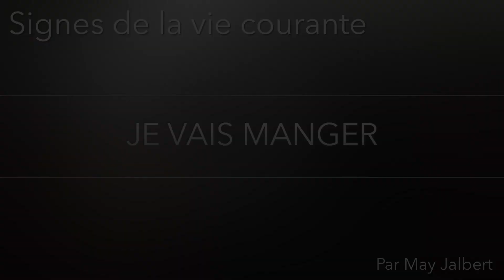Je vais manger